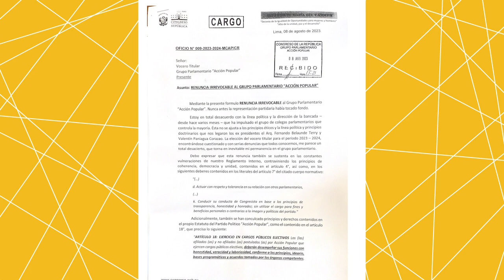MARICARMEN ALVA LLORA y se QUIEBRA en ENTREVISTA por DEJAR BANCADA ACCION POPULAR